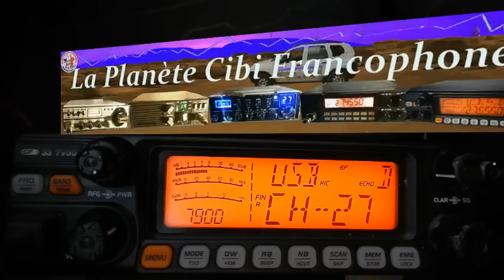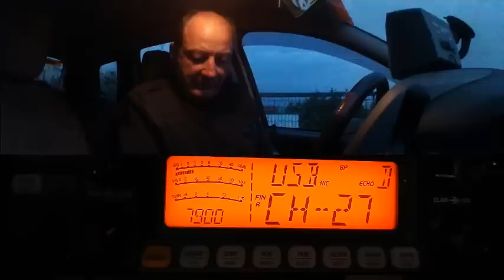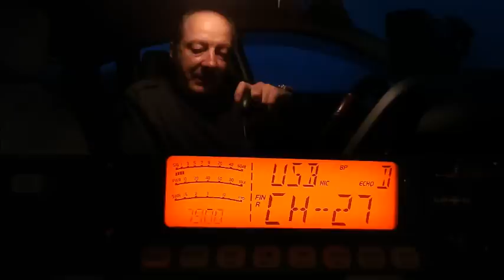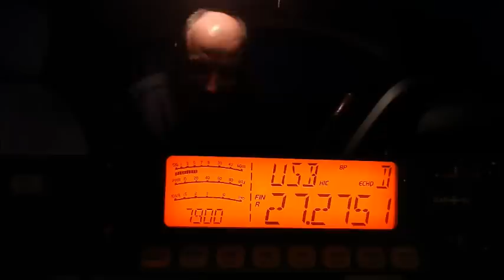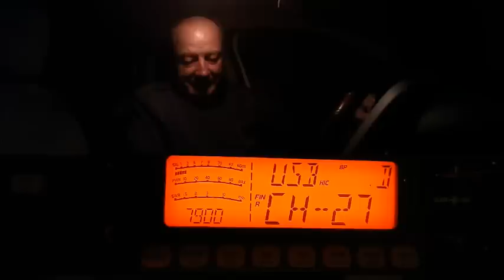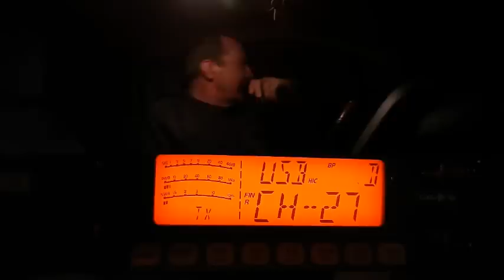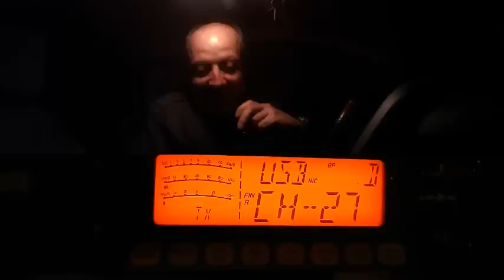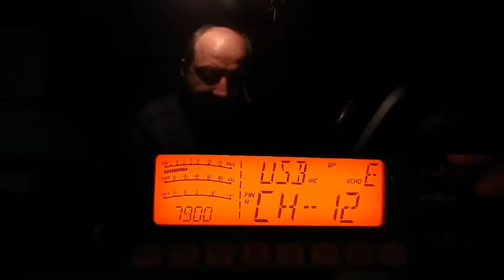S28 04 2018 QSO National Cx27 section SudOuest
Samedi 28 Avril 2018 21H00 QSO National du canal 27
et à voir. Merci pour ce QSO.
73'51 de Dundee33 ~ 14DR33 ;)
Pour plus d'info sur la Cibi :